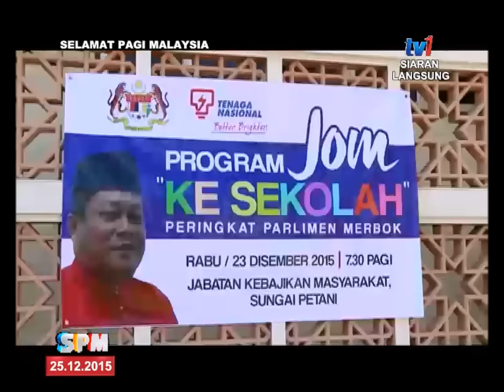SPM- BINGKISAN : TNB PROGRAM KEMBALI KE SEKOLAH [25 DIS 2015]